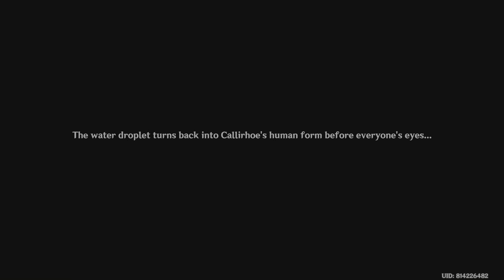Event Quest: Heart of the Deep, Waterborne Poetry | Genshin Impact 2023 (PS5)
Source video: "Genshin Impact 2023 (PS5) | EP. 33"

Waterborne Poetry is a Flagship Event in Version 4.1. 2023/10/12 10:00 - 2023/10/30 03:59 Adventure Rank 20 or above Complete Archon Quest Prologue: Act III "Song of the Dragon and Freedom" Complete Archon Quest Chapter I: Act III "A New Star Approaches" first to get the best experience from this event. During the event, complete the event's various gameplay modes and reach a certain amount of Poetry Gala Fervor to obtain rewards such as Ballad of the Boundless Blue, Crown of Insight, and the ev